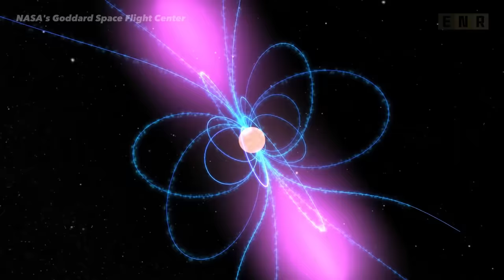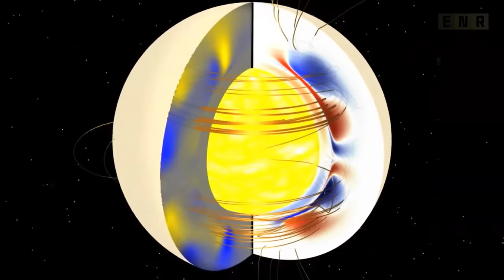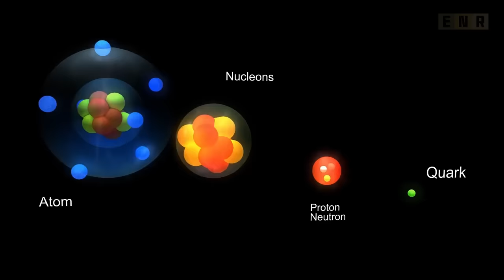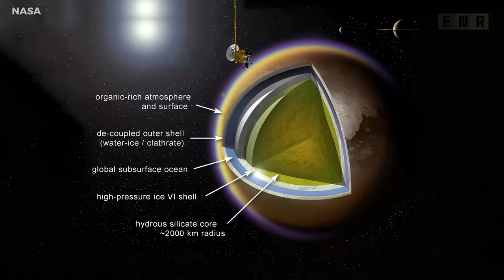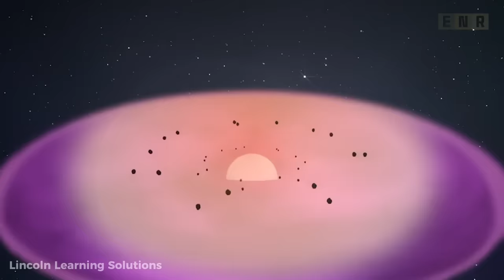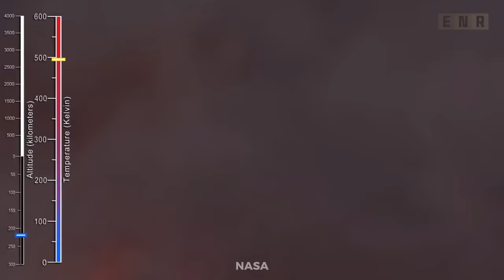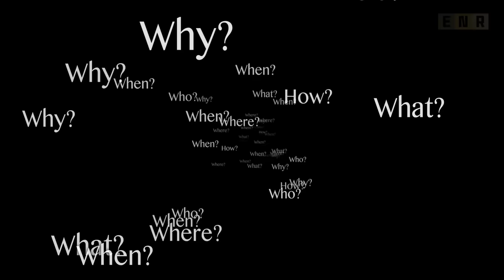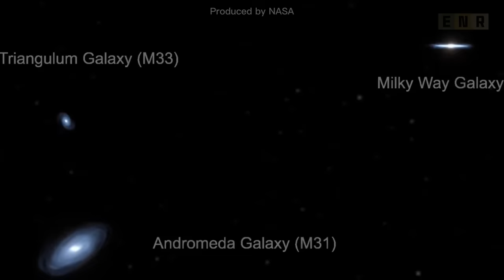The Most Terrifying Things in Space - The Universe is Stranger than We Imagine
In far of galaxies, galactic invaders are at work. Three times daily a strange flash pulsates across our sky. And if one happens close enough to Earth, it could wipe out all life there. Most people on Earth don't know about the possible dangers in space.